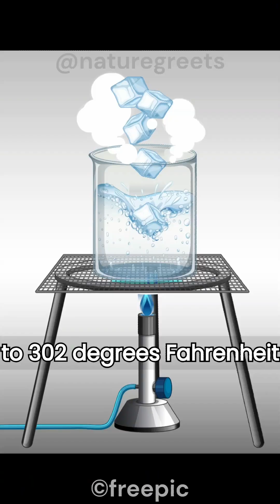Why Is The Water Bear (Tardigrades) Toughest Animal?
tardigrade
The INVINCIBLE Animal!
tardigrade under microscope
tardigrade animal
tardigrade without microscope
tardigrade size
tardigrade in space
tardigrade lifespan
where do tardigrades live
are tardigrade dangerous
tardigrade size comparison
tardigrades#
water bear
water bears
tardigrade apps
tardigrade size
tardigrades size
tardigrade on finger
tardigrade lifespan
tardigrade ai